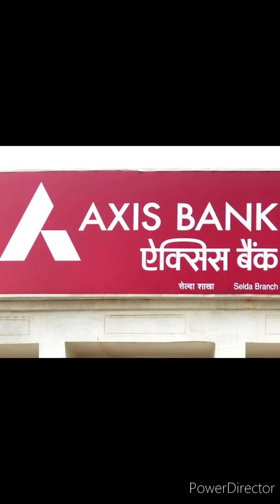Jobb in Axis Bank / job / microfinance / diamond harbour / memari / location job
Urgent Requirement in *Axis Bank LTD*

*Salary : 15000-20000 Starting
*Interview Date - 27/08/2024*
*Time :- 11am-3pm*
*Interview Venue* : *Axis Bank , City Bazar,*opposite Railway station,Diamond Harbour,WB,
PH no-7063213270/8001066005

*Interview Venue* : Axis Bank, Memari Branch, Krishti Building, Ground Floor, Chakdighi More, , East Burdwan, WB - 713146

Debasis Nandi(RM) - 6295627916